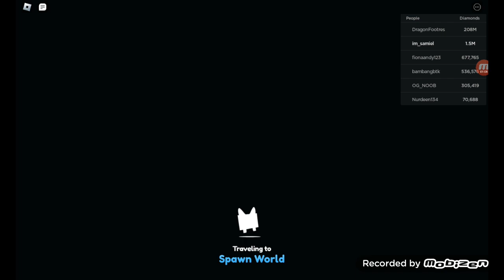pet simulator i got so many legendary pets